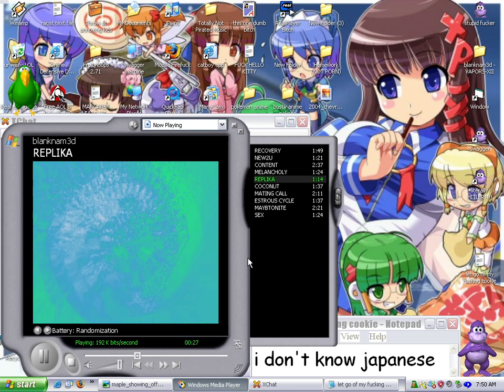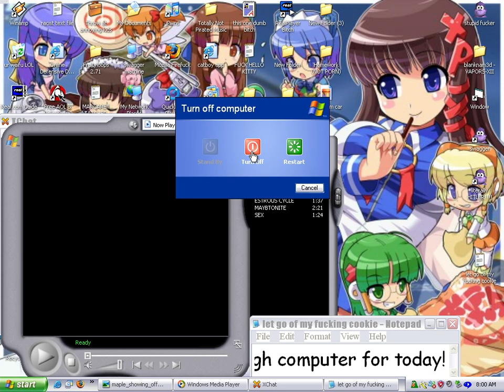blanknam3d - VAPORS－XＩＩ (Full EP)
Chapters
00:00 - RECOVERY
01:53 - NEW2U
03:15 - CONTENT
05:52 - MELANCHOLY
07:16 - REPLIKA
08:31 - COCONUT
10:08 - MATING CALL
12:19 - ESTROUS CYCLE
13:57 - MAYBTONITE
16:18 - SEX

The old saying goes: If X is so good, why isn't there an X 2?Well, in the case of VAPORS－X, there is. Introducing VAPORS－XＩＩ. Totally not pronounced "vaporsexy", totally doesn't sample catgirls having orgasms & obscure softcore porn from YT, and TOTALLY not sampling Sex 2.(Yes, that's a thing, look up "sex 2 pc-98". Thank me later.)This time, it'll be your favorite EP ever, even before you've heard it. merely just because of the idea of it, not because it's good. You already know I'm joking this time, so I've just made it bassier & shittier than last time, and also proceeded to sit on my ass for over 12 months on these tracks because I didn't finish exactly one of them.And this time, you're pretty certain that it's actually good & that I'm just gaslighting you into thinking it's another run-of-the-mill vaporshit EP. But oh boy you're wrong.

So yeah, welcome to the newest installment of garbage, hope y'all enjoy. ;)

Cred to @alleZSoyez and @DigiDuncan for the VA bit on MATING CALL, glad to have friends that don't mind their name being on meme projects like this lol